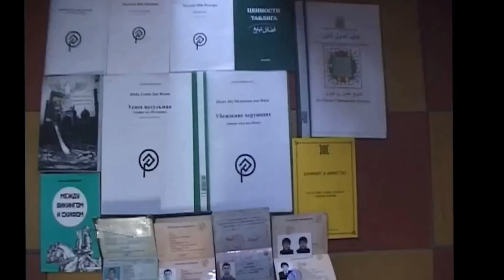▶ликвидирована религиозно-экстремистская группа. Санкт-Петербург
В Санкт-Петербурге сотрудниками Главного управления по противодействию экстремизму МВД России совместно с подразделениями ГУ МВД России по Санкт-Петербургу и ЛО, ГУ МВД России по Северо-Западному федеральному округу и ФСБ России проведены мероприятия по ликвидации деятельности религиозно-экстремистской группы, участники которой распространяли идеологию запрещенных международных террористических и экстремистских организаций, а также активно вербовали в свои ряды новых сторонников.

Установлено, что лидером указанной организации, 26-ти летним жителем Санкт-Петербурга, готовились и регулярно размещались в сети Интернет материалы террористического характера, которые по заключению специалистов публично оправдывают терроризм, т.е. признают идеологию и практику терроризма правильной.

В ходе оперативно-розыскных мероприятий у подозреваемых изъято большое количество религиозной литературы, в т. ч. включенной в федеральный список экстремистских материалов, средства связи, оргтехника, электронные носители информации.

Информация направлена в следственные органы для возбуждения уголовного дела по признакам состава преступления, предусмотренного ч. 1 ст. 205.2 УК РФ (Публичные призывы к осуществлению террористической деятельности или публичное оправдание терроризма).

В настоящее время проводятся мероприятия по установлению всех участников организации и выявлению аналогичных структур в других регионах РФ.